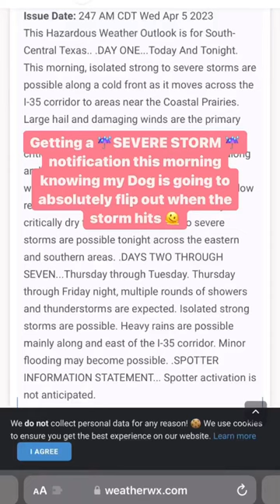thunderstorm dogsofinstagram greatdane aussieshepherd rescuedogsofinstagram